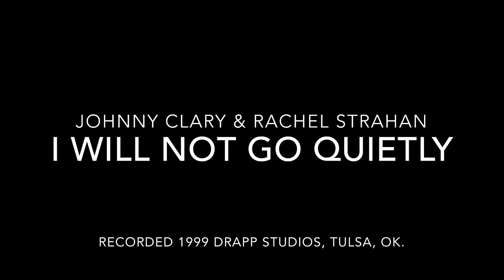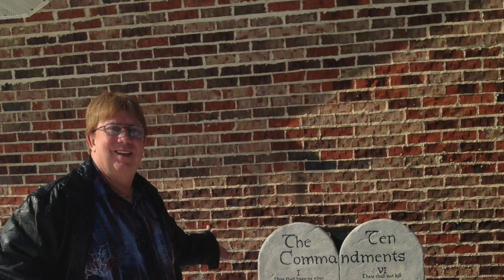I Will Not Go Quietly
Johnny Lee Clary & Rachel Strahan Recorded this Steven Curtis Chapman song in 1999 at Drapp Studio, Tulsa, Oklahoma. Rachel Strahan was Praise & Worship leader at Victory Christian Center in Tulsa, Oklahoma under Pastors Billy Joe and Sharon Daugherty. The video photos are of Evangelist Johnny Lee Clary's crusades.